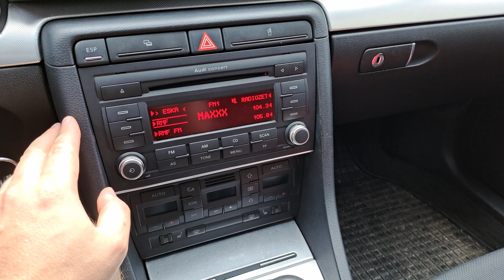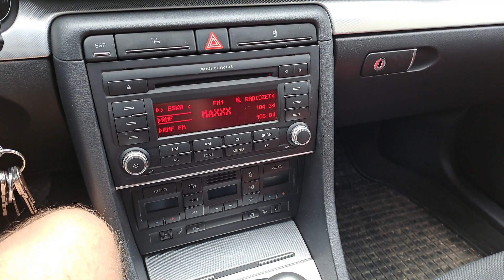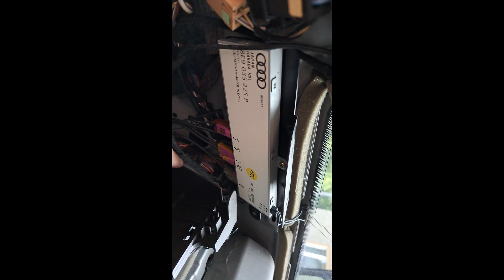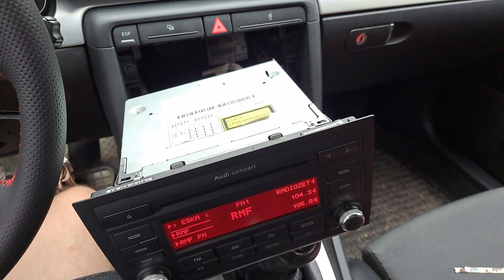Słaby odbiór stacji radiowych po zmianie na radio Concert A4 B6/B7 Poor reception of radio stations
Gdy wrzucimy do Audi A4 B6 radio Concert  z Audi A4 B7 jest problem ze słabym odbiorem stacji radiowych. W filmie pokażę wam ten problem oraz jak go rozwiązać.

Jeśli robisz zakupy w internecie i chcesz otrzymywać z każdego zakupu zwrot w postacie cashbacku od danego zakupu, to zarejestruj się na stronie Letyshops z linku poniżej gdzie masz tysiące sklepów, zainstaluj wtyczkę i ciesz się dodatkową kasą zarabianą wtedy kiedy ją wydajesz.